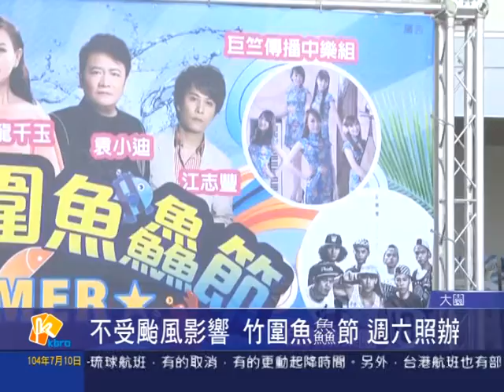桃園有線新聞20150710-不受颱風影響 竹圍魚鱻節 週六照辦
竹圍魚鱻節不受颱風影響，照原定會在本週六登場。主辦單位除了安排了親子DIY-蝶古巴特和體驗捕魚的活動之外，當然也推出了最多樣、又新鮮的海鮮料理，而民眾在享受美食的時刻，還能夠在現場聽到多位知名歌手的現場演唱。